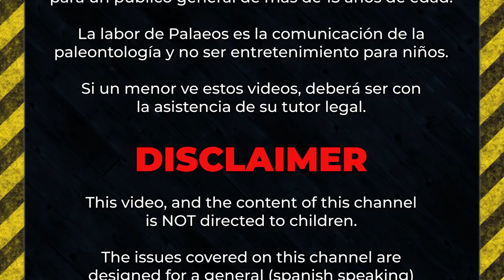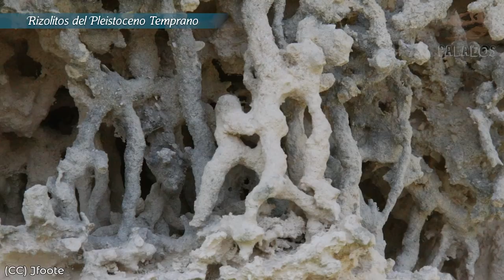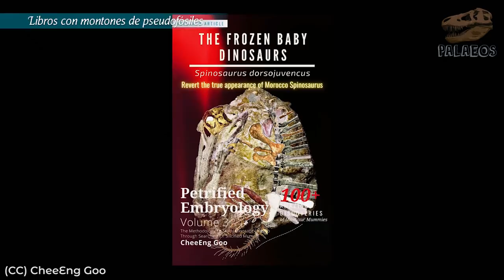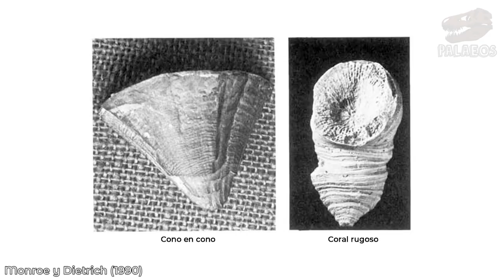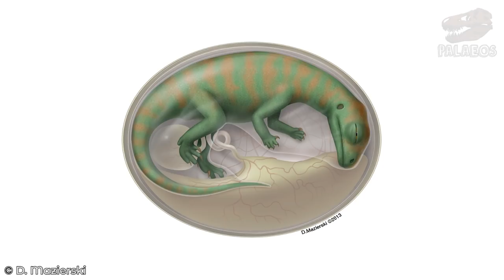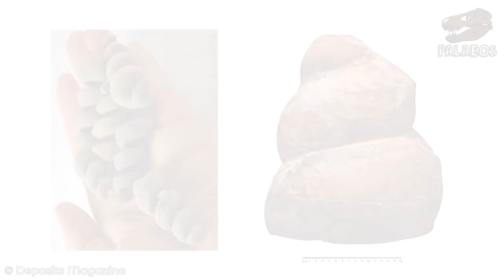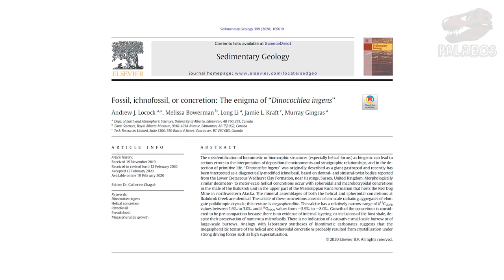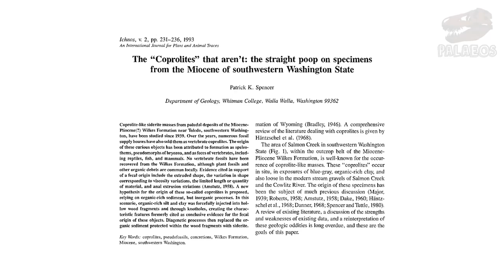Top 10: Pseudofósiles (de cuando la mente te juega trucos)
Tanto si eres un estudiante de ciencias de la Tierra, un coleccionista de fósiles o un senderista con pasión por las rocas, este video te interesará. Pues en el, exploraremos los tipos más comunes de pseudofósiles, esas formaciones inorgánicas que nos juegan malas pasadas haciéndonos creer que estamos frente a un maravilloso vestigio de vida del pasado, cuando en realidad no es así.

Fuentes principales:
Awramik, S. M. y Grey, K. 2005. Stromatolites: biogenicity, biosignatures, and bioconfusion. Astrobiology and Planetary Missions, 5906, p. 59060P-1-9.
Black, R. 2014. Was Six-Million-Year-Old Turd Auctioned for $10,000 a Faux Poo? National Geographic. Consultado el 15 de marzo de 2021.
Broughton, P. L. 2017. Enigmatic origin of massive Late Cretaceous‐to‐Neogene coprolite‐like deposits in North America: a novel palaeobiological alternative to inorganic morphogenesis. Lethaia, 50(1), 194-216.
Cloud, P. 1973. Pseudofossils: a plea for caution. Geology, 1(3), 123-127.
Dewaele, L. et al. 2015. Perinatal specimens of Saurolophus angustirostris (Dinosauria: Hadrosauridae), from the Upper Cretaceous of Mongolia. PLoS One, 10(10), e0138806.
Grotzinger, J. P. y Rothman, D. H. 1996. An abiotic model for stromatolite morphogenesis. Nature, 383(6599), 423-425.
Locock, A. J. et al. 2020. Fossil, ichnofossil, or concretion: The enigma of “Dinocochlea ingens”. Sedimentary Geology, 399, 105619.
Monroe, J. S. y Dietrich, R. V. 1990. Pseudofossils. Rocks & Minerals, 65(2), 150-158.
Mustoe, G. E. 2001. Enigmatic origin of ferruginous “coprolites”: Evidence from the Miocene Wilkes Formation, southwestern Washington. Geological Society of America Bulletin, 113(6), 673-681.
Poschmann, M. (2015). The corkscrew-shaped trace fossil Helicodromites Berger, 1957, from Rhenish Lower Devonian shallow-marine facies (Upper Emsian; SW Germany). Paläontologische Zeitschrift, 89(3), 635-643.
Saint Martin, J. P. y Saint Martin, S. 2015. Discovery of calcareous microbialites in coastal ponds of western Sardinia (Italy). Geo-Eco-Marina, (21), 35.
Schopf, J. W. et al. 2007. Evidence of Archean life: stromatolites and microfossils. Precambrian Research, 158(3-4), 141-155.
Spencer, P. K. 1993. The “Coprolites” that aren't: the straight poop on specimens from the Miocene of southwestern Washington State. Ichnos: An International Journal of Plant & Animal, 2(3), 231-236.
Taylor, P. & Austen, P. (2010). Dinocochlea – ‘The Giant Gastropod Mystery’ Report of a talk given by Paul Taylor (NHM) – 18th April 2010. Hastings & District Geological Society Journal, 16: 11-15.
Taylor, P. D. y Sendino, C. 2011. A new hypothesis for the origin of the supposed giant snail Dinocochlea from the Wealden of Sussex, England. Proceedings of the Geologists' Association, 122(3), 492-500.

00:00 Introducción
01:39 Falsas raíces o madrigueras
03:33 Huesos falsos
04:44 Plantitas falsas
05:28 Estromatolitos falsos
07:03 Galletas de mar y medusas falsas
07:41 Corales falsos
08:36 Falsos huevos de dinosaurio
11:09 Tortugas falsas
12:01 El caracol gigante
15:36 Coprolitos falsos
19:20 Epílogo